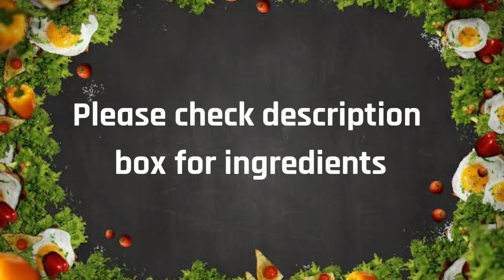বিয়ে বাড়ির স্টাইলে ছ্যাঁচড়া রেসিপি | Macher matha diye pui shak chorchori | Chanchra recipe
Ingredients :-

Rohu fish head / Rui macher matha 2
Pumpkin / Kaddu
String beans / Barbati
Potato / Aloo
Pointed gourd / Parwal
Eggplant / Baingan
Malabar spinach / Pui shak
Bengali five spice / Panch phoran 1/2 tsp
Dry red chilli 1 to 2
Onion 2 medium sized ( Finely sliced )
Garlic 6 cloves ( paste )
Ginger 1 inch sized ( Paste )
Tomato 1 medium sized ( chopped )
Red chilli powder 1/2 tsp or as per taste
Dry roasted Bengali five spice powder / Panch phoran powder 1 tbsp
Mustard oil 7 to 8 tbsp ( or as per choice )